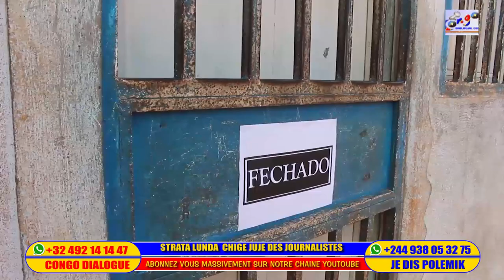ANGOLA: BAKI MAQUELA EN DANGER POUR LA MALADIE MONDIALE FRAPPE ENCORE ! NOUVELLE CLIP